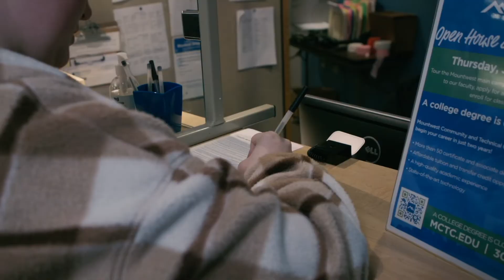CJ Hughes & Mountwest Utility Construction Program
Mountwest Community & Technical College and CJ Hughes Construction Inc. have partnered to offer a Utility Construction Certificate and a Utility Construction Management Associate of Applied Science (AAS) degree starting fall 2022